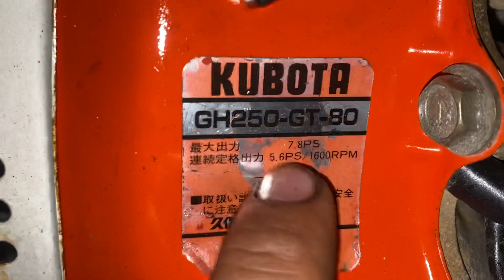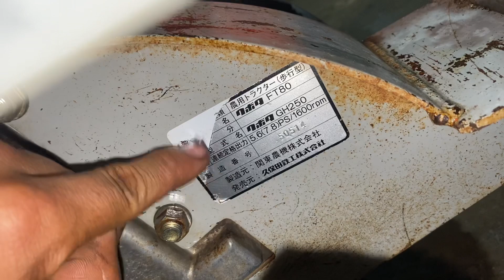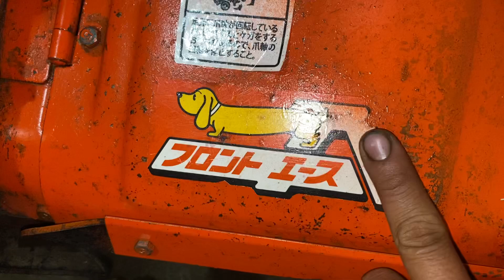Máy tạt luống Kubota OHV 7,8 ngựa 0967702477